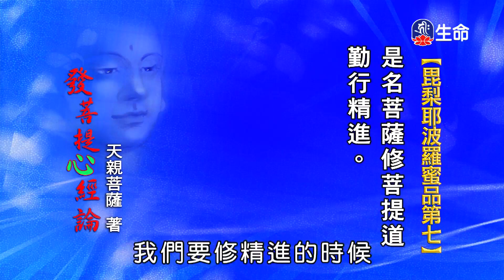妙法蓮華經(224)-4_長老法語_(lifetv_20220516_15：30)